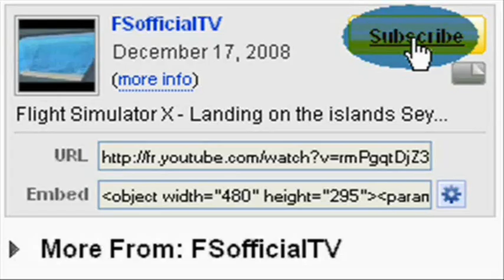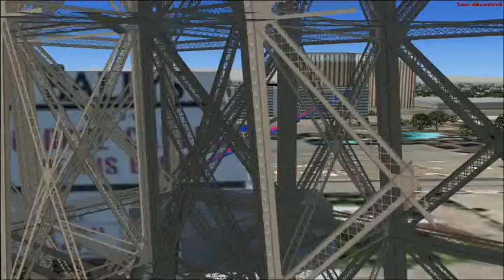Flight Simulator X - extra 300s above Las Vegas ----- ULTRA HIGH GRAPHIC -----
Flight Simulator X - extra 300s above Las Vegas ULTRA HIGH GRAPHIC las vegas strip mon ami gabi restaurant fsx nevada united states of america usa